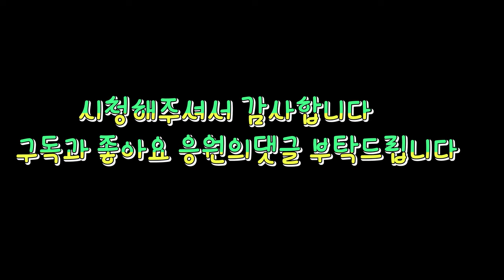대전빌라하수구막힘 고압세척이 필요한이유 스프링작업의결과는?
전국출동 배관막힘해결사
전국최고의 장비와기술력을 보유한 집프로입니다